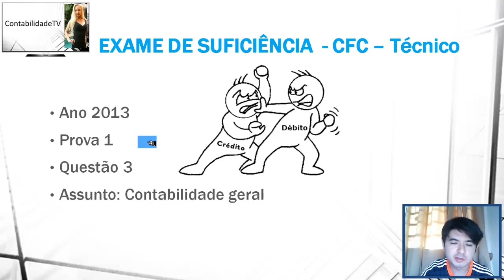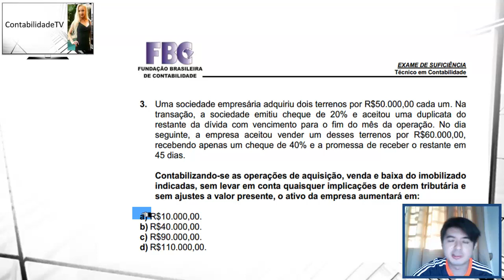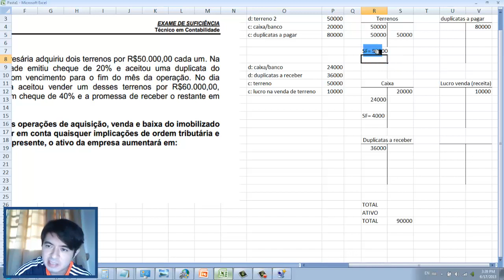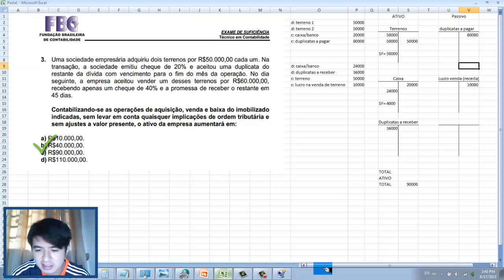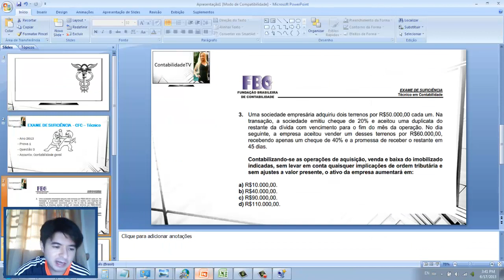EXAME DE SUFICIÊNCIA - Técnico em Contabilidade - questao 03 - 2013 prova 01 Debito e credito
3. Uma sociedade empresária adquiriu dois terrenos por R$50.000,00 cada um. Na
transação, a sociedade emitiu cheque de 20% e aceitou uma duplicata do
restante da dívida com vencimento para o fim do mês da operação. No dia
seguinte, a empresa aceitou vender um desses terrenos por R$60.000,00,
recebendo apenas um cheque de 40% e a promessa de receber o restante em
45 dias.
Contabilizando-se as operações de aquisição, venda e baixa do imobilizado
indicadas, sem levar em conta quaisquer implicações de ordem tributária e
sem ajustes a valor presente, o ativo da empresa aumentará em:
a) R$10.000,00.
b) R$40.000,00.
c) R$90.000,00.
d) R$110.000,00.

GABARITO C